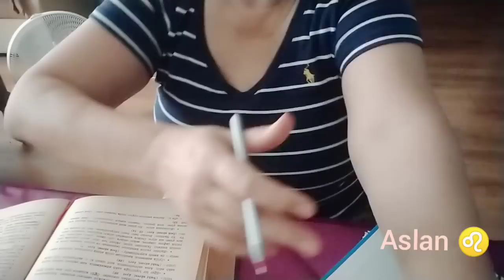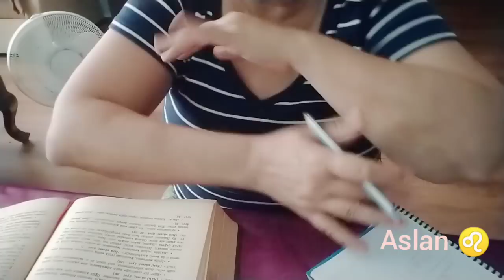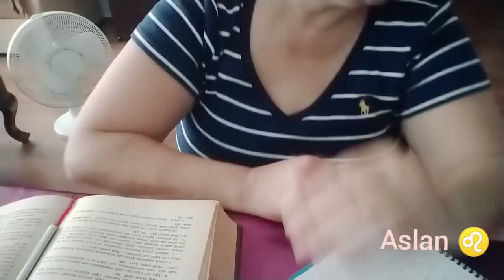Aslan ♌ HAFTALIK YILDIZNAME YORUMU ✡️ (11/17 Haziran )pazar Güneş günü yıldızname kahvefalı #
Zikir : ya Mübdi (56)
Yaratıcılık yeteneğinin artması için.